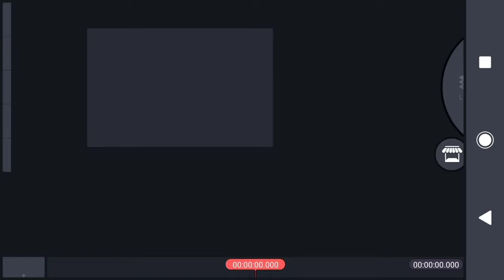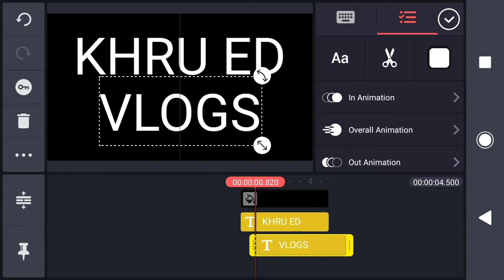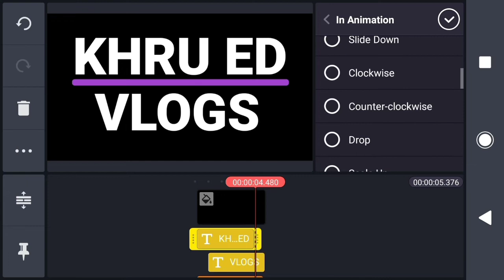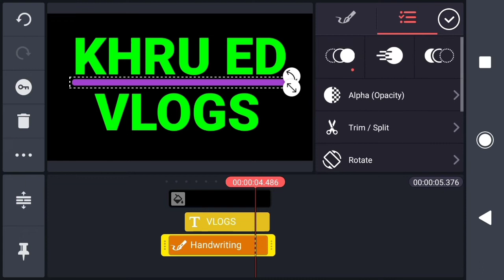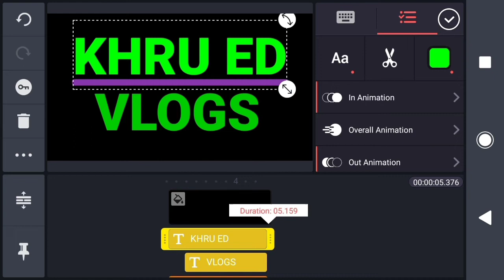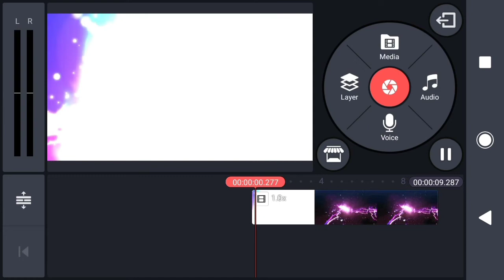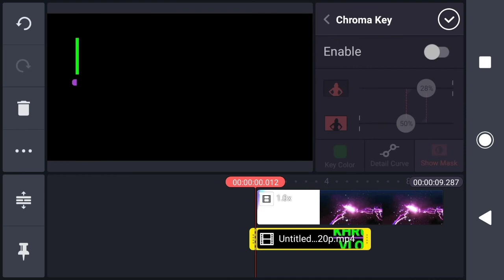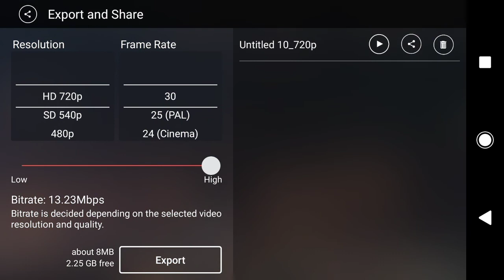Vlog. 07~How to make a name text intro in Kinemaster